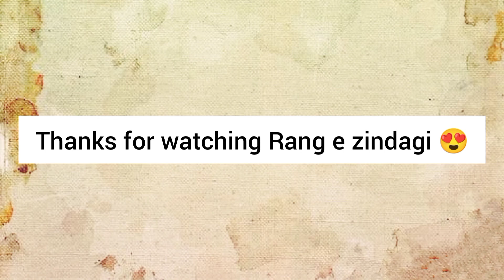Murgi Ke Panje Saaf Karne Ka Tarika || How to Clean Chicken Feet at Home || By Maham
Chicken  Feet cleaning method :
Chicken feet 1/2 kg